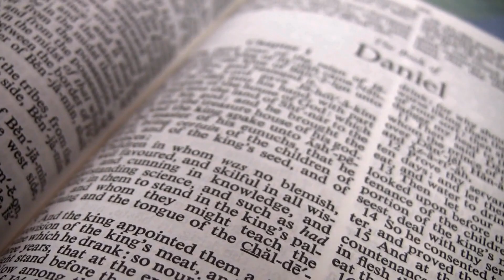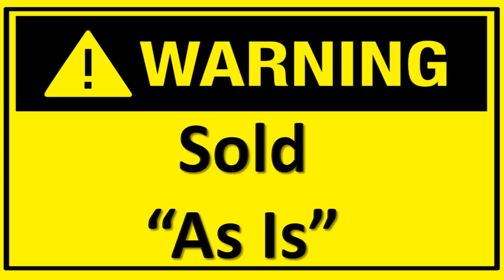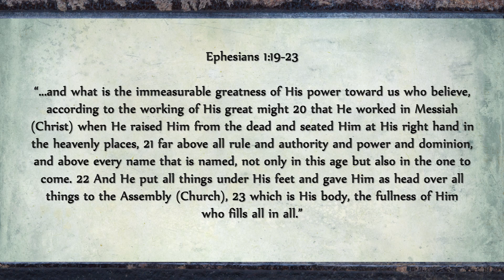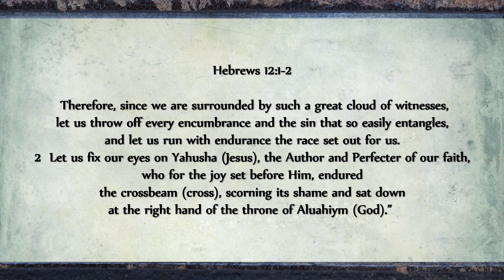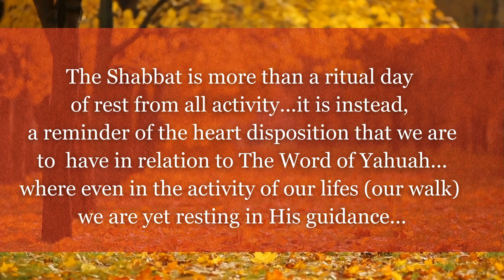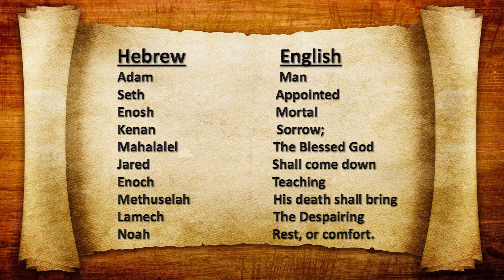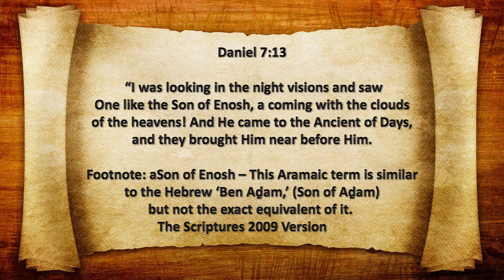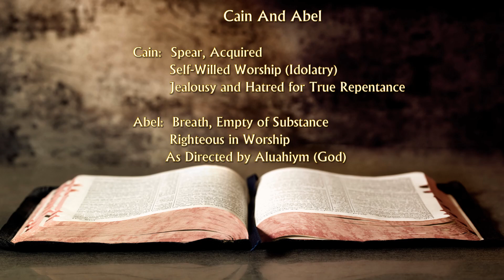The Plan--Son of Man Translation Part 9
Thank you for joining me for this segment of our study where we have been looking at the Book of Daniel for further  insight into the identity of our Messiah Yahusha, who some call Jesus…and in our last segment we looked at the prophecy of The Son of Man recorded by the prophet Daniel…and we were able to see that this prophecy is actually pointed to again and again in various other Scripture Writings —all the way to The Book of Revelations…